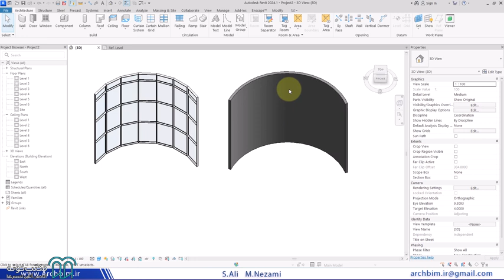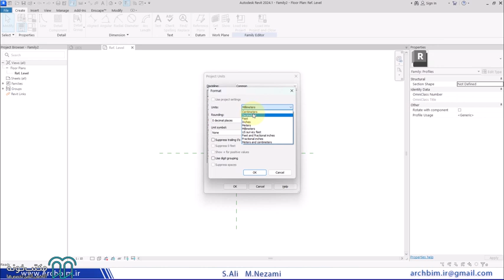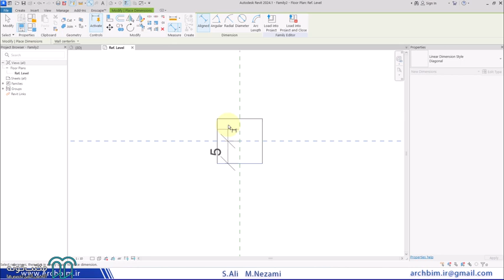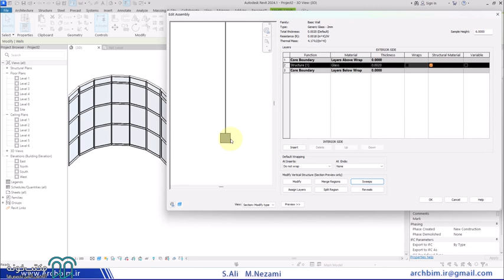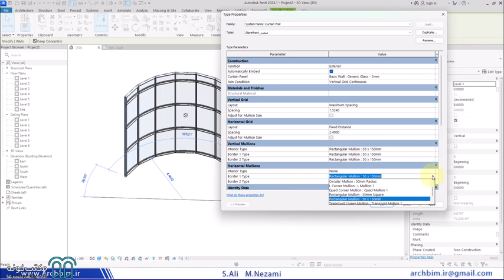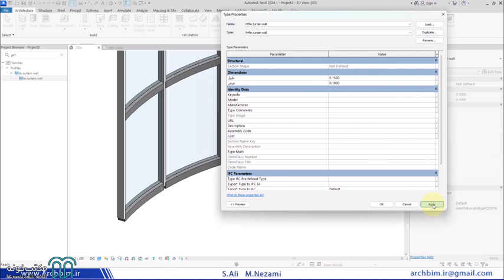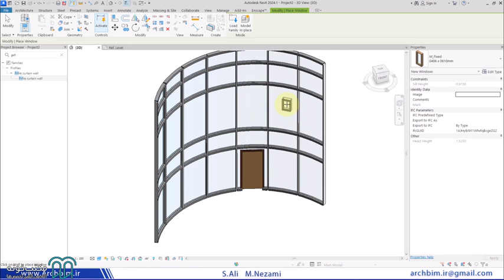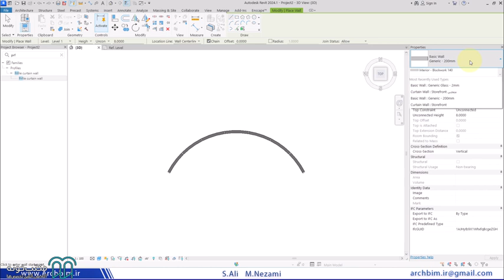آموزش Revit معماری 2024 قسمت 24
اگر به دنبال یادگیری کامل و جامع نرم‌افزار Revit هستید، این دوره آموزشی به شما کمک می‌کند تا از مقدماتی‌ترین تا پیشرفته‌ترین قابلیت‌های این نرم‌افزار را به‌طور کامل فرا بگیرید.
با ما همراه شوید تا  از آشنایی با محیط ترسیمی و تنظیمات اولیه، تا ترسیم و ویرایش عناصر مختلفی همچون دیوارها، درب‌ها و پنجره‌ها، کف‌سازی، سقف‌ها، و جزئیات مهم دیگر را یاد بگیرید. همچنین، مدل‌سازی فمیلی، ستون‌ها، نرده‌ها، رمپ‌ها، پله‌ها، و مساحت‌بندی اتاق‌ها نیز به‌طور جامع آموزش داده می‌شوند.
علاوه بر این، مباحثی مانند متریال‌ها، نورپردازی، رندرینگ، و حتی فناوری واقعیت افزوده (AR) به شما این امکان را می‌دهد تا پروژه‌های خود را با بالاترین کیفیت و دقت به اتمام برسانید و به کارفرمای خود ارائه دهید. این دوره تمامی نیازهای شما برای تسلط بر نرم افزار Revit را پوشش می‌دهد و شما را به یک مدلساز حرفه‌ای در این نرم‌افزار تبدیل خواهد کرد.

استاد: سید علی مجیدی نظامی

برای مشاهده آموزش Revit معماری 2024 کافیست به لینک زیر سر بزنید